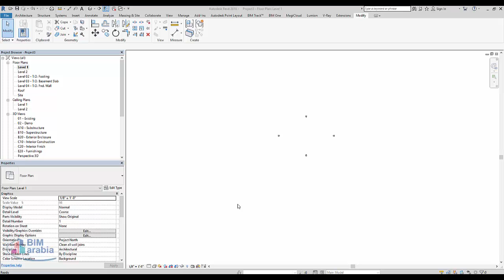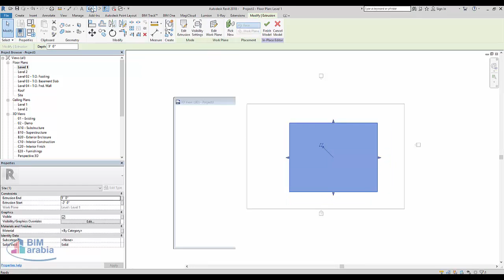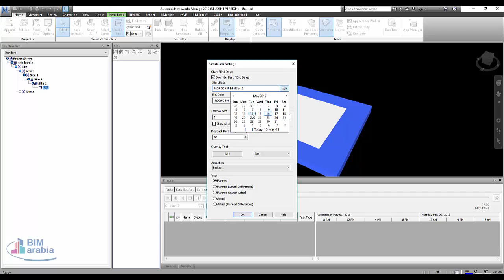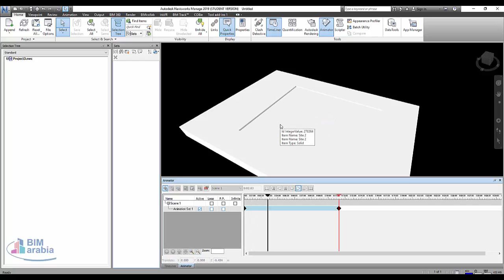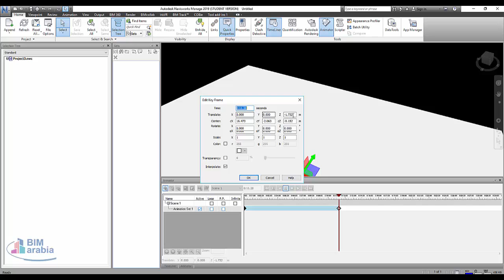Excavation Animation Navisworks Products